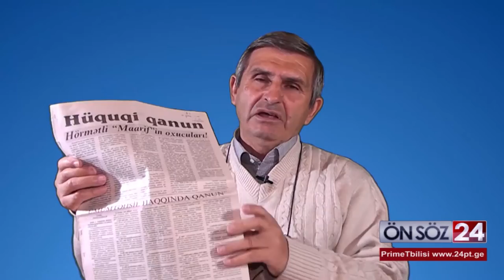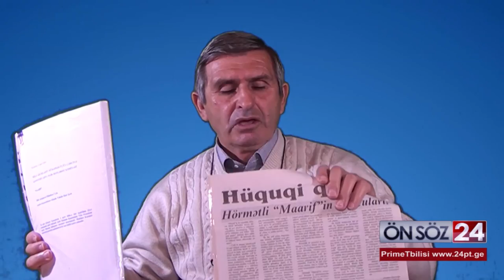Belə getsə azərbaycandilli təsil Gücüstanda ləğv ediləcək- Ə.Qarabağlı